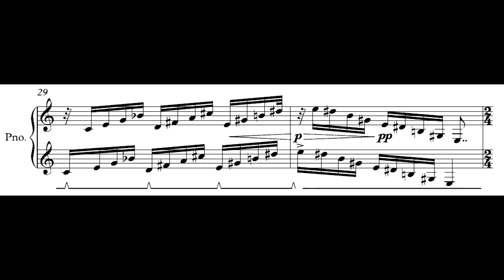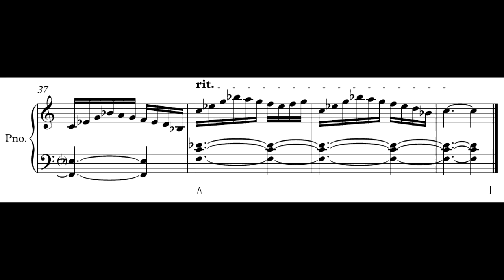Piano Bagatelle No. 16 [12-EDO]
A bagatelle in dorian mode for solo piano, written in 2016.

I'm a perpetually bored composer. If you have any requests/challenges for me to write, please leave it in the comments!